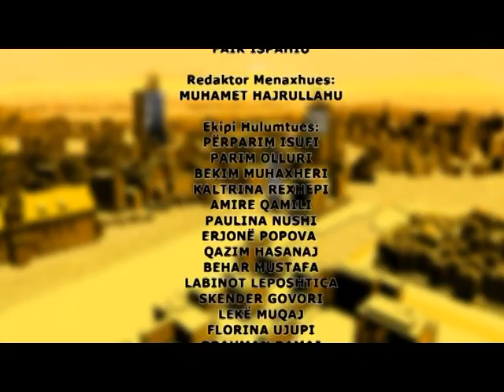Emision: Jeta në Kosovë - Diskuton për Shoqërinë Civile dhe Politikën 17/12/2015